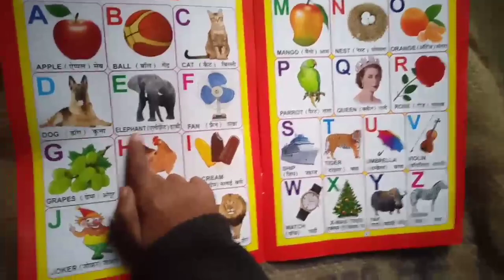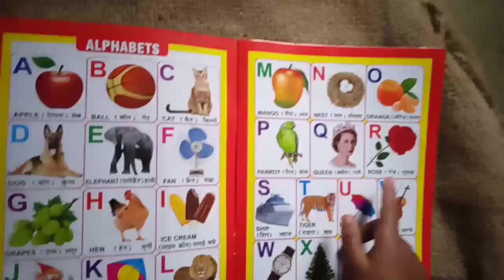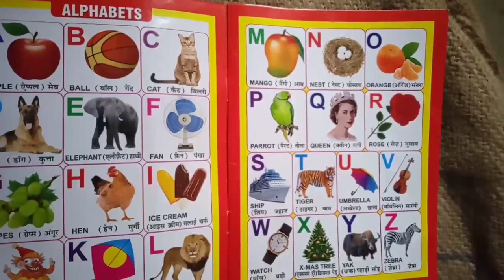A for apple🍎,B for ball, C for Cat 🐈।। ABCD for kids।। Alphabet ABCD for kids।। Apple 🍎,Ball।